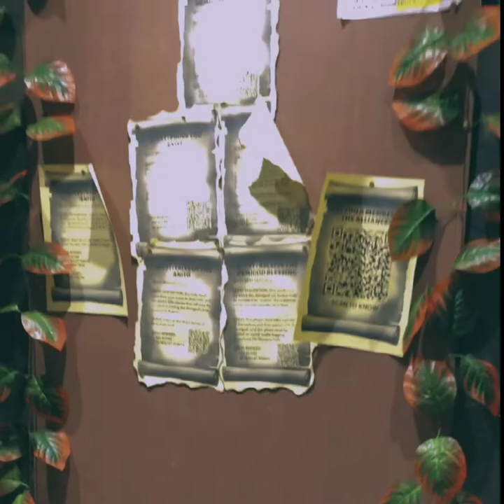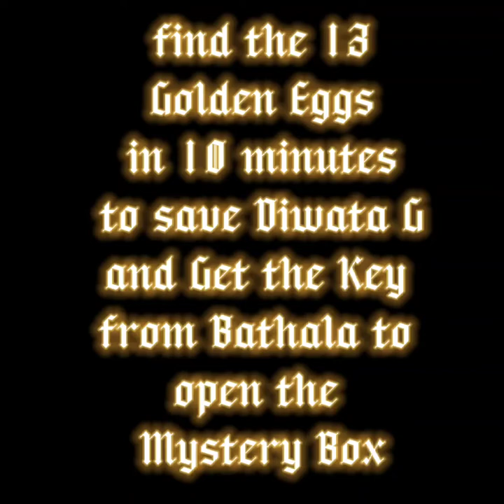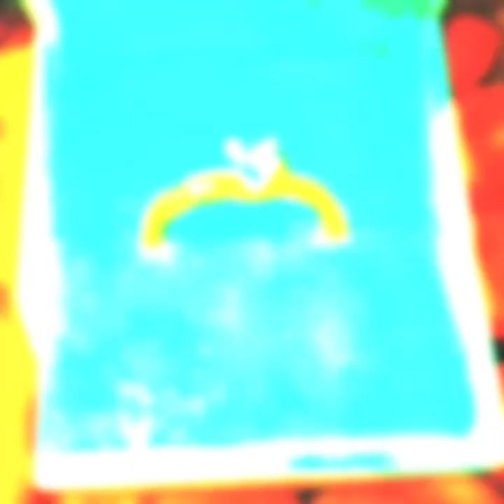THE PROPOSAL in The Mystery Cafe✨❤️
THE PROPOSAL!🥂💍💎

He asked her to marry him and She said YES!🎉😍
📍@Mystery Cafe Baguio❤️

Congratulations!✨
Forever happiness and love to you @Martin Garrido Orap  and @Rachelle Evangelista Guiniguin 🥰

(Videographer): 📷 Noemee Gao-an
(Organizer): Janah Arkias and Mark Ryan Acosta Tan
(Video Edit by): Guilmarie Orap

Thank you so much also to sir  Gian Gallegos of Mystery Cafe❤️